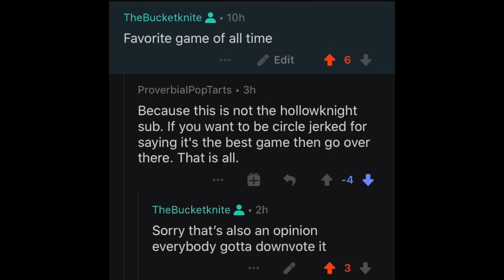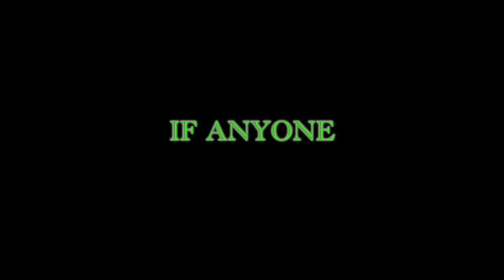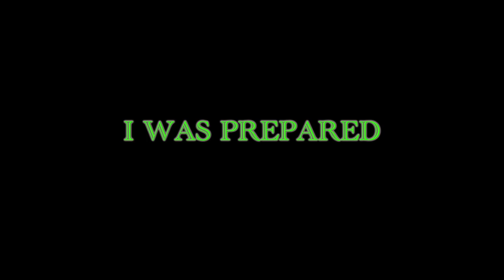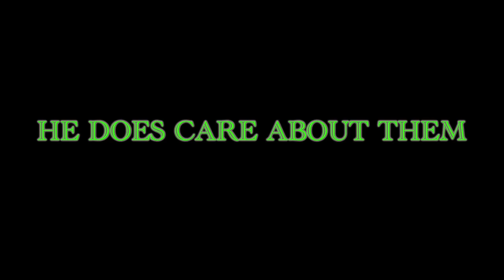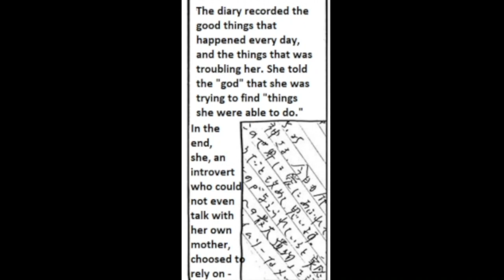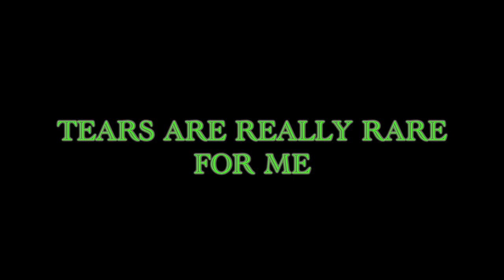A Very Ethical Manga | We Shall Now Begin Ethics - Review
if someone could restart translations that would be a pro gamer move
update: TRANSLATIONS ARE BACK BABY

JJJacksFilms